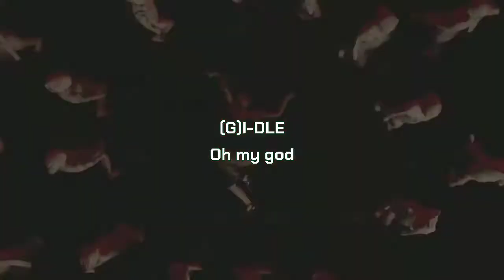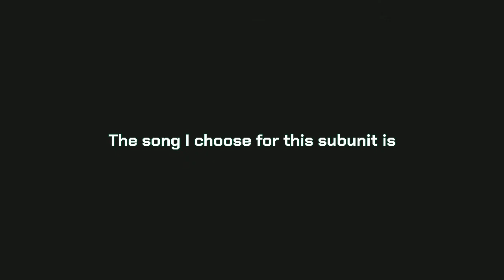Giving Dreamcatcher Sub-units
Open me 🐻✨🌻

FAQs ッ
Name- San
Gender- Female (she/her)
Country- India
Editing app- for now, VLLO
Downloading videos- Vidmate
Voice thingy: Narrator's voice app

kpop kpop idols reviewing kpop songs kpop opinions best 2020 kpop songs bts blackpink twice red velvet snsd girls generation Momoland mamamoo gfriend Lovelyz txt tomorrow x together Itzy niziu Everglow (g)I-DLE Loona 2ne1 wonder girls treasure Bigbang winner ikon nct 127 nct u wayv nct Exo shinee super junior stray kids got7 day6 fromis_9 iz*one oh my girl wjsn cravity sistar T-ara kara wanna one ioi pristin hinapia pentagon seventeen 4minute cherry bullet rocket punch unpopular kpop opinions actual unpopular kpop opinions